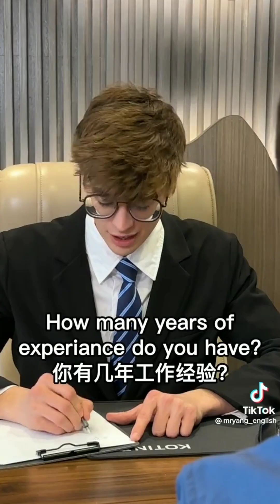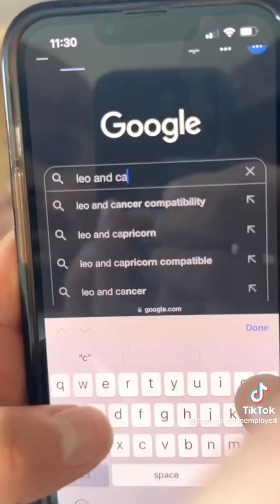Best Jokes 2023 | I laughed to tears | Funny videos #14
Welcome to the channel HAPPY LIFE! ) The funniest collections for a good mood ...

Happy viewing!